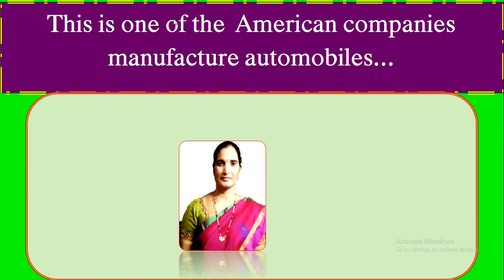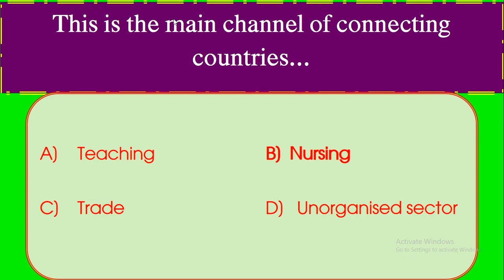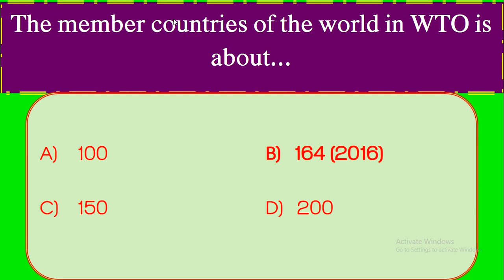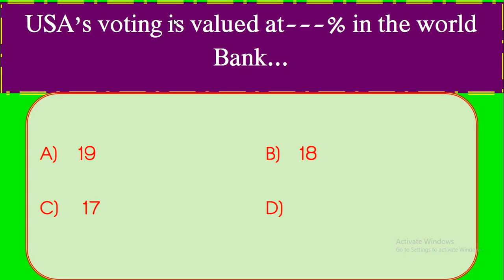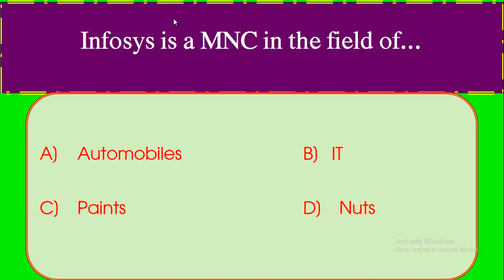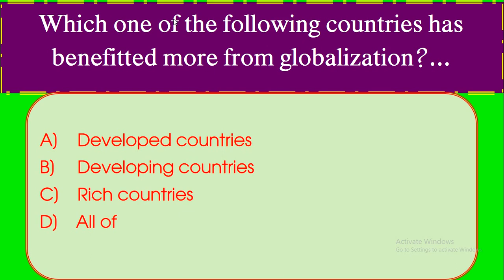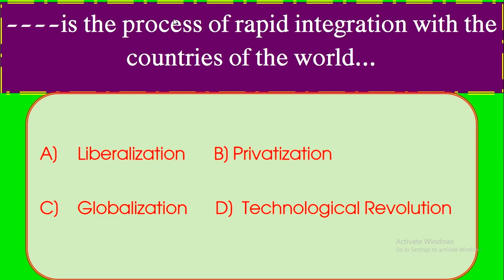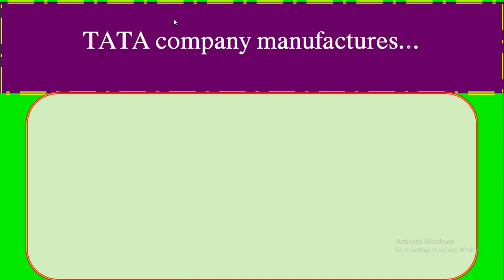Globalization class 10/globalization ap &ts syllabus social studies by my social classroom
Globalization class 10/globalization ap &ts syllabus
globalization social studies class 10
globaligation and the indian economy